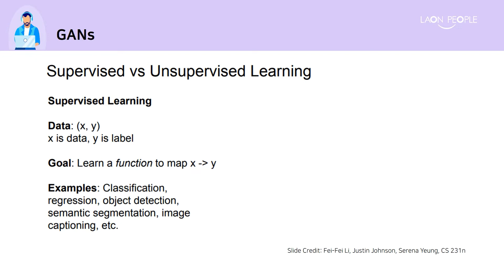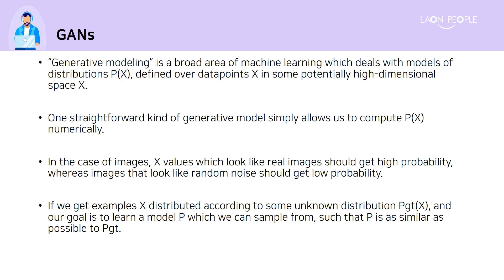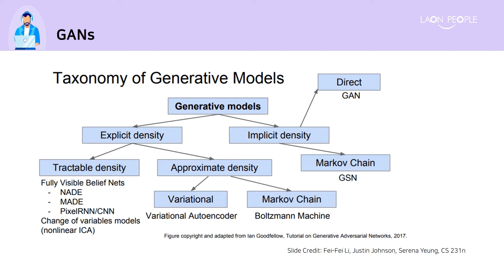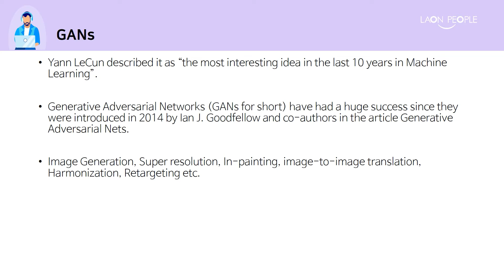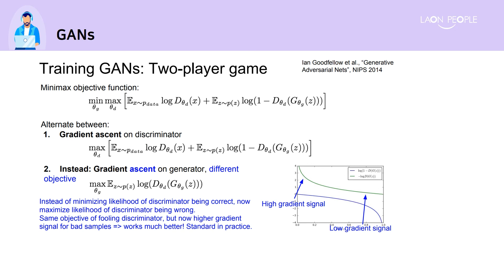[연구원의 AI 논문리뷰] GANs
이번 시간부터는 GAN에 대한 리뷰를 진행하겠습니다.
궁금하신 부분은 아래 코멘트에 남겨주세요~